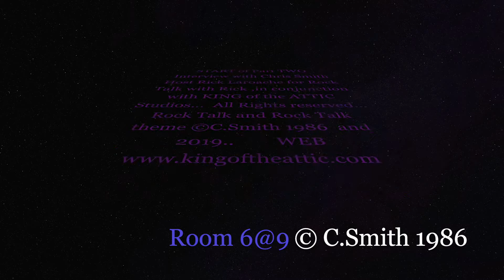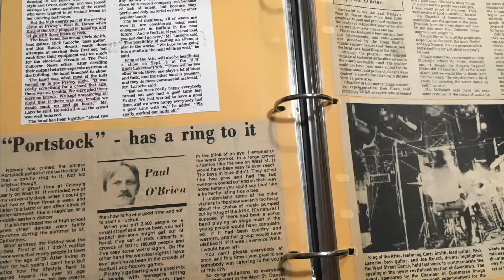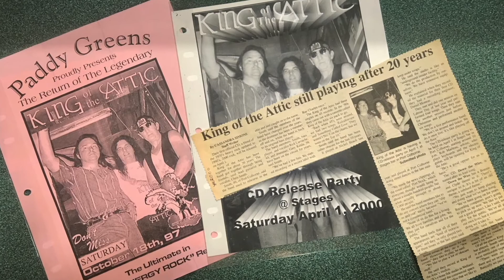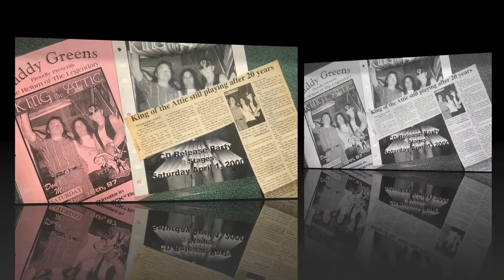KING of the ATTIC Chris Smith part 2 Interview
Part 2 Chris Smith interview documentary.. music career highlights, music and photo clips..